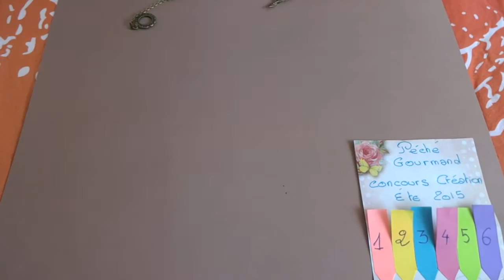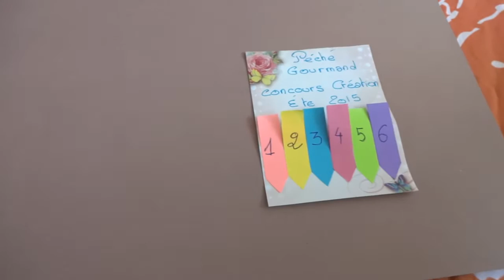Concours de Création étè 2015 de Péché Gourmand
Ca a etait un pur bonheur de ce creuse les neurones hi hi merci beaucoup a toi ;)